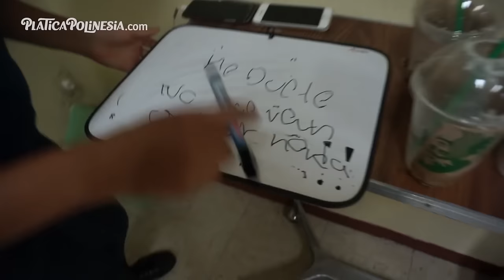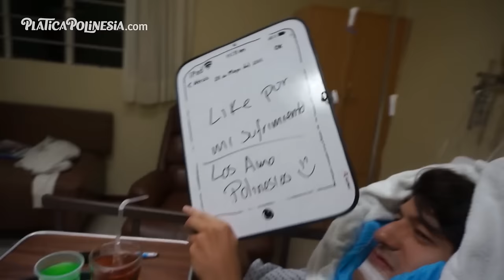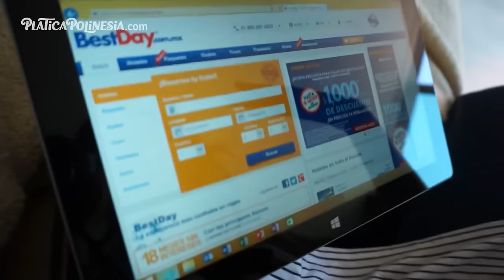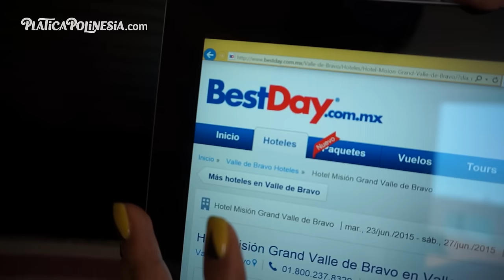LA OPERACIÓN DE RAFA | LOS POLINESIOS VLOGS